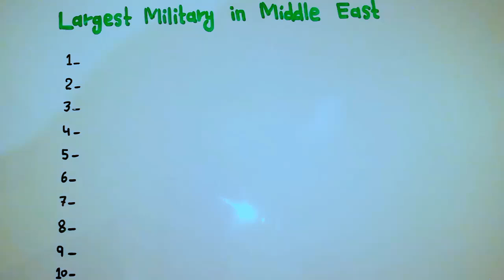Middle East: Top 10 Biggest Militaries || 5min Knowledge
Top 10 Military Powers in the Middle East.